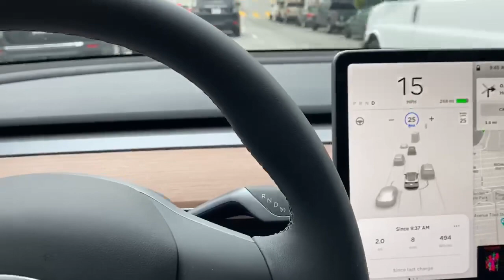Model Y Tesla Autopilot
Does Autopilot work?